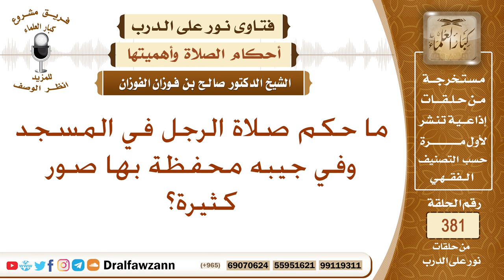ما حكم صلاة الرجل في المسجد وفي جيبه محفظة بها صور كثيرة؟ الشيخ صالح بن فوزان الفوزان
نص السؤال: ما حكم صلاة الرجل في المسجد وفي جيبه محفظة بها صور كثيرة؟
السيرة الذاتية :
للاشتراك في قناة الشيخ صالح الفوزان

رئيس الفريق
لمشروع كبار العلماء